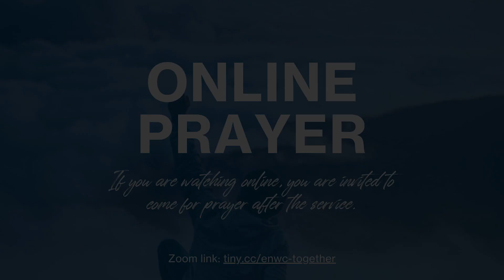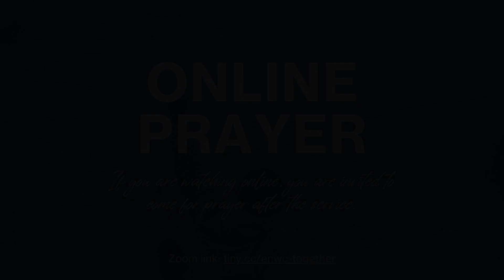Victory: Breaking generational curses | Every Nation West Coast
Nicky Jones is bringing the word to you today.